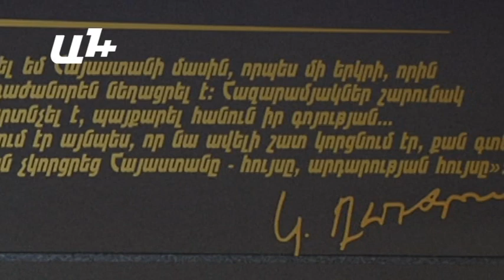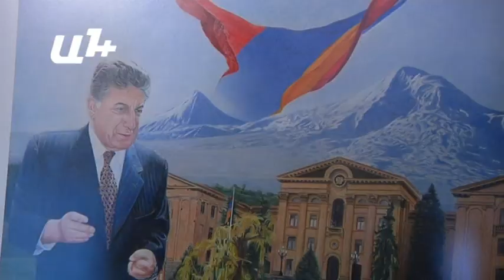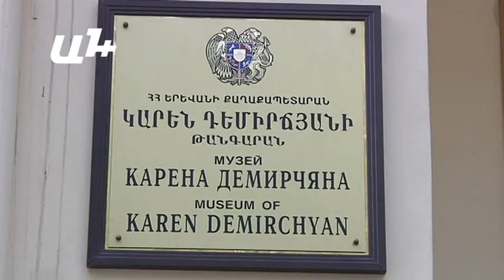Եթե Կարեն Դեմիրճյանը կենդանի լիներ..